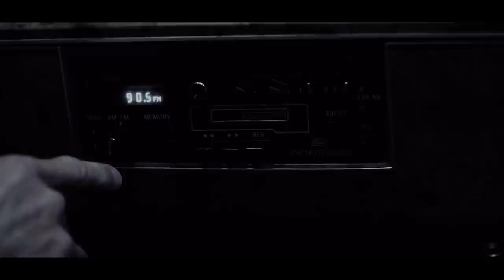Riders on the Storm | Full Thriller Movie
Riders on the Storm - On a dark one lane road, miles from nowhere. A lonely traveler picks up a hitchhiker and drives off into the night. As they put miles behind them, a dark story reveals itself, and a shocking truth is uncovered about the identity of the passenger.

2020
Stars: Shannon Day, Brian Sutherland, Jeffrey Arrington